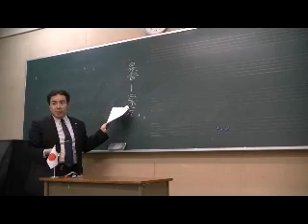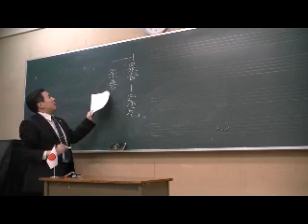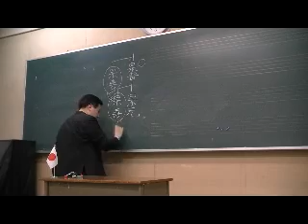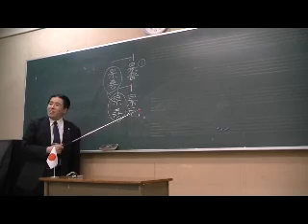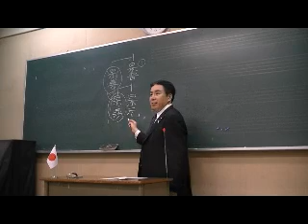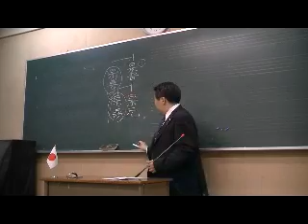7/18 「遠山の金さん」 ～'10.06.26 黒田裕樹の歴史講座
平成22（2010）年6月26日に大阪で行った、第15回黒田裕樹の歴史講座「遠山の金さん ～天保（てんぽう）に咲いた桜の真実」の様子です。黒田裕樹の歴史講座